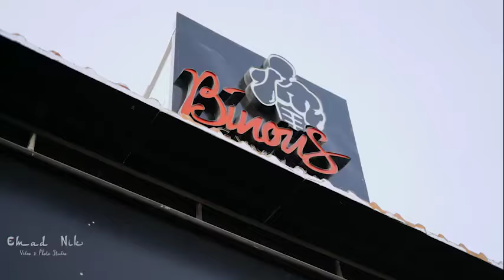The Importance Of Variety In Exercises With Mousa Esmaeilpour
تکرار همیشه رمز پیروزیه ! بدن ساختن با تکرار هرروز تمرین، تغذیه و استراحت ساخته میشه اما تمرینات تکراری گاهی خسته کننده اس و به اصطلاح تمرین زده میشیم ولی پیشنهاد من اینه که همیشه به تمریناتتون تنوع بدید من که خودم همیشه تنوع میدم مثل همین ویدئو